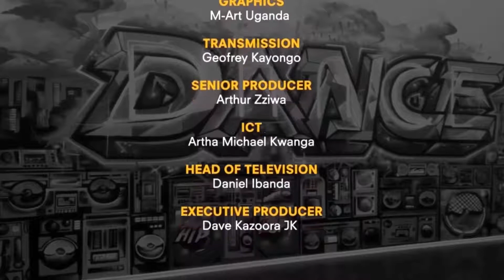DANCEFLOW stil ft Skills EastAfricanCypher(segmentB)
stil hot segment